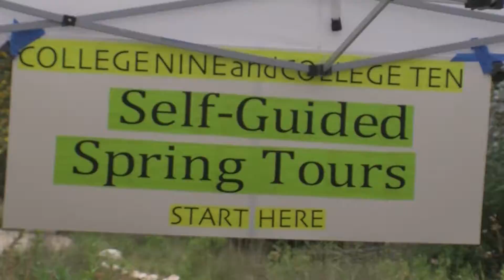Incoming Freshmen (BSN Archives)